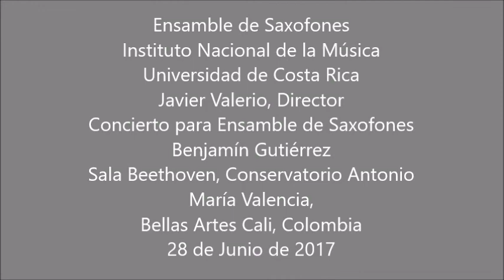Ensamble de Saxofones INM UCR - Concierto para Ensamble de Saxofones - Benjamín Gutiérrez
Ensamble de Saxofones
Instituto Nacional de la Música
Universidad de Costa Rica
Javier Valerio, Director
Concierto para Ensamble de Saxofones
Benjamín Gutiérrez
Sala Beethoven, Conservatorio Antonio
María Valencia,
Bellas Artes Cali, Colombia
28 de Junio de 2017